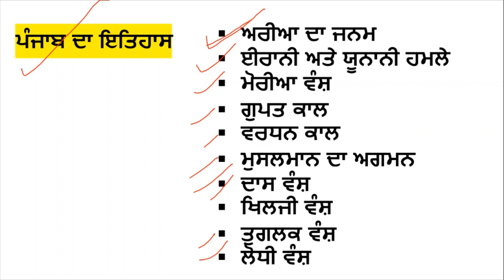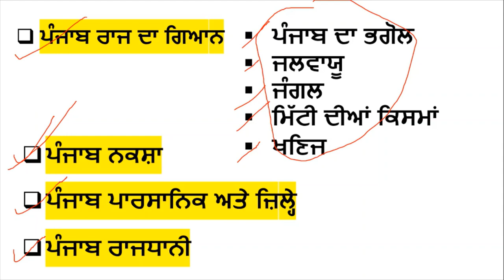Punjab Gk Syllabus for all punjab govt exam Punjab gk syllabus topic wise punjab police patwari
Hello Friends This is a Informative Channel and This Video is Full Information About punjab gk for punjab police and punjab general knowledge punjab gk syllabus topic wise syllabus for all punjab govt exams in punjab important topics for punjabgk

Punjab Gk Book -